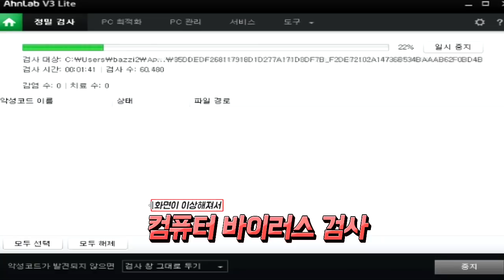[광고] [카트라이더] 리그연습만 12시간 했습니다 :: D - 9│김택환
- 2018년 1월 31일 ~ 2월 1일 방송 -